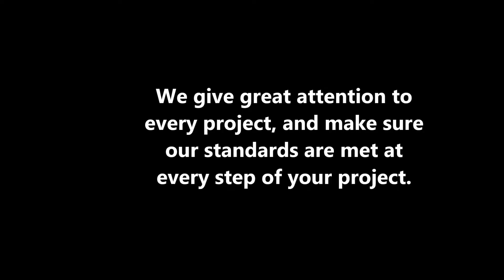Pacoima Concrete/Block Wall/Masonry Contractor call L.A. Concrete at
Los Angeles Concrete is offering free estimates on all concrete projects in Pacoima.

A family owned Construction Company. Los Angeles concrete contractor has been in business since 1988 and has performed over 8,000 projects in the Los Angeles and its surrounding counties. With over 25 Years Of Experience Serving The Los Angeles Community and Ventura County. We Will Take Care of all your wood repair and construction needs. Our Goal Is To Turn Your Visions, into Reality.

Railings, Stucco repair, Stucco Patching, Texture matching, Orange Peal, Knock Down texture finish, Portland white wash finish, Skim Coat finish, Hair line cracks, Foundation damage, Window/Door removal, Patching, Framing/Stud install/lathing/wire install, Scratch coat, Brown coat, Finish coat, Trawl finish, Concrete Patios, Concrete Pool Decks, Pool copping, Stucco Repair, Plastering, Rebar Installation, Hardscape, Landscape, Curbs, Stamped Concrete, Colored Concrete, Concrete Permits. Concrete Inspections, Concrete Retrofitting, Concrete Posts, Concrete Supports,  and much more…

Shafran Construction wants to help you with your upcoming cement projects.